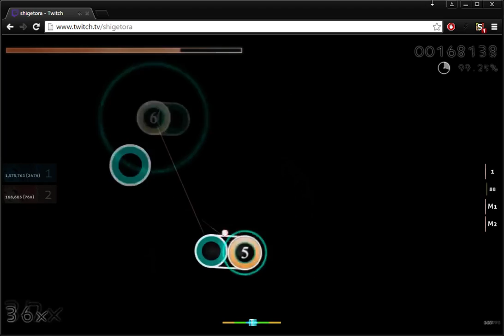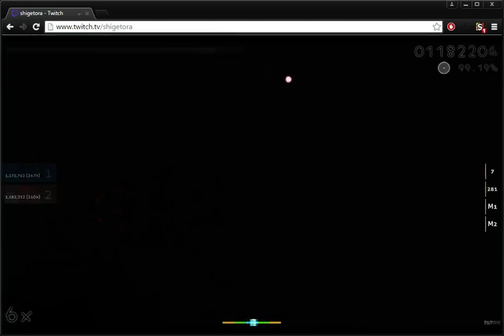Reol - No title [Lemur]+HR played by Cookiezi (shigetora)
player: banned T_T

peppy gib acc plz